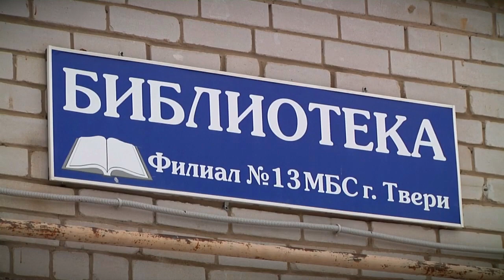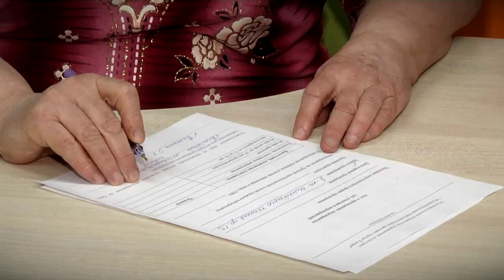Современные библиотеки села